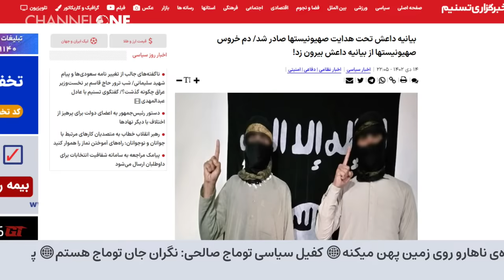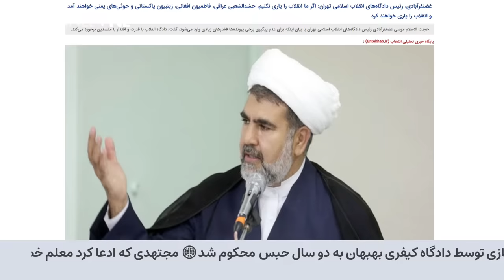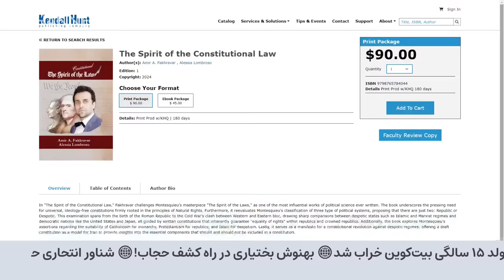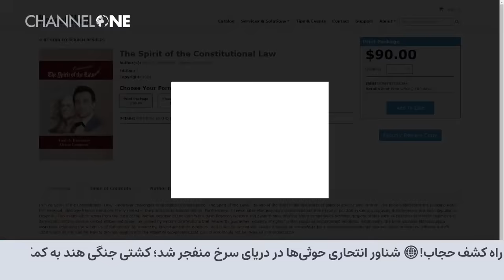بدون سانسور با یاسر فلاح شنبه 16 دی - مناظره امیر فخرآور. دکتر مهدی خزعلی